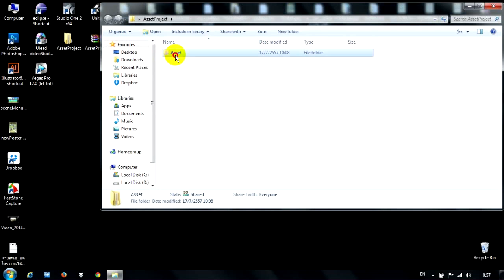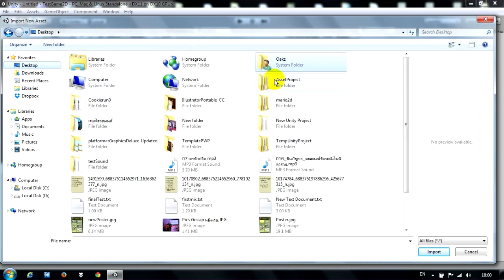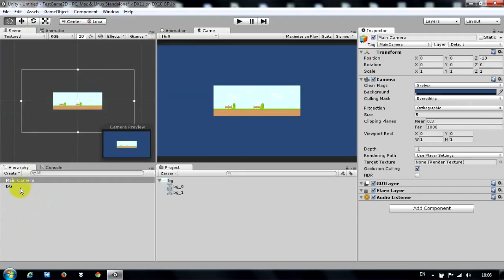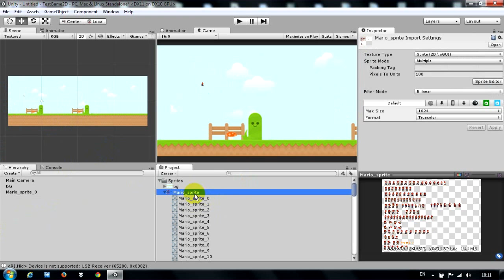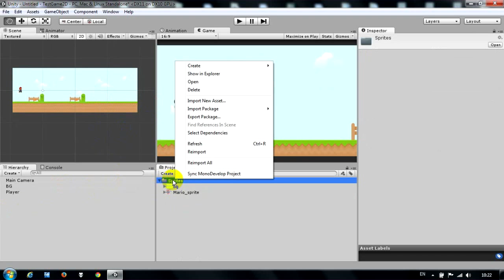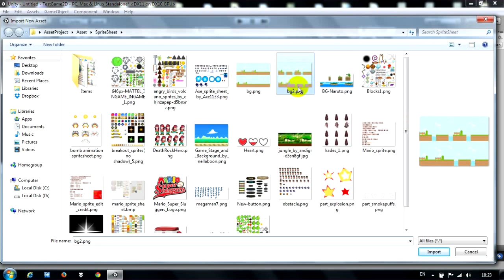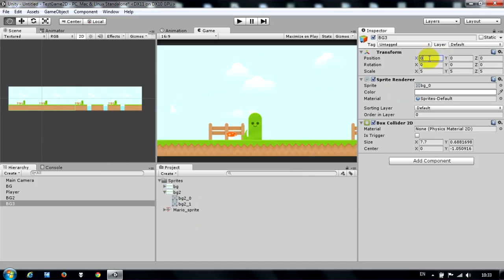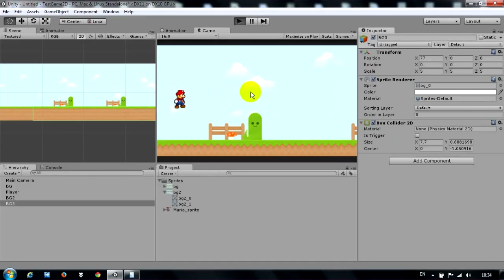DE-Tutors : Unity2D Game Lesson 1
การใช้งาน Unity เพื่อสร้างเกม 2 มิติ
Lesson 1 : วิธีสร้างพื้นหลังและตัวละครภายในเกม
- รวม asset ไฟล์ทั้งหมด และไฟล์สำเร็จแต่ละบทเรียน

- วิธีการสร้างโปรเจ็ค
- แนะนำหน้าต่างและส่วนใช้งานต่างๆภายในโปรแกรม
- การสร้าง Background
- การสร้างตัวละคร